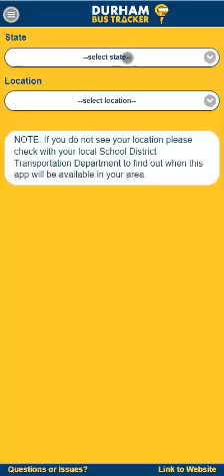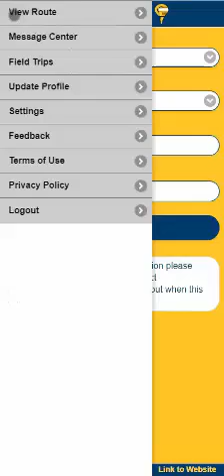app camiones escolares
Aprenda como instalar y activar su aplicacion para monitorear los camiones de las escuelas publicas de Norwalk